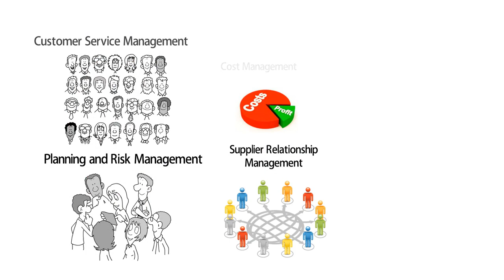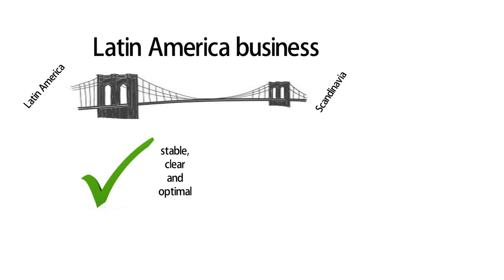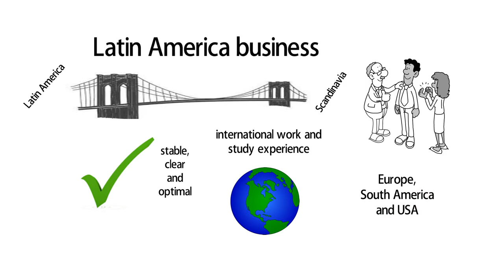New Project 5 star about American business company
LATAM Business advisory which is American based company